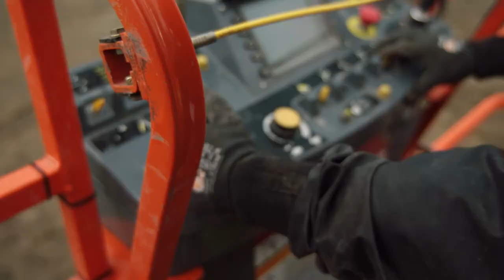Hear from a Journeyman Carpenter About Driving at Full Height With the Self-Leveling Boom Lift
Hear from Justin M., journeyman carpenter, as he describes how the JLG® self-leveling boom lift gives him access to challenging terrain—including slopes up to 10 degrees.